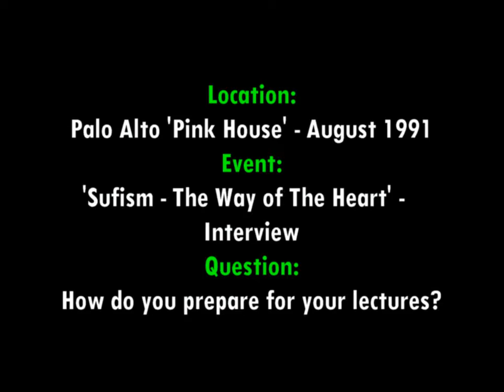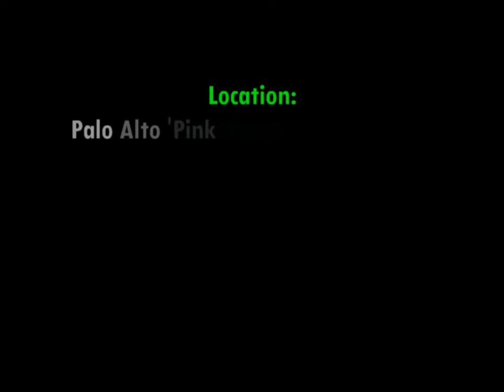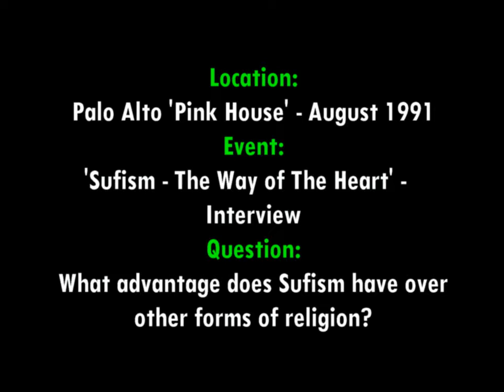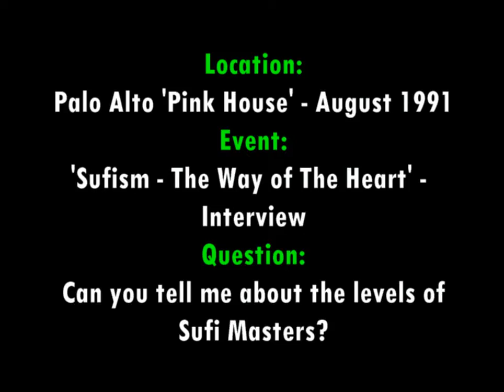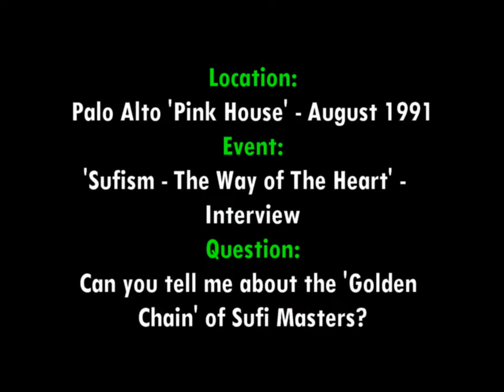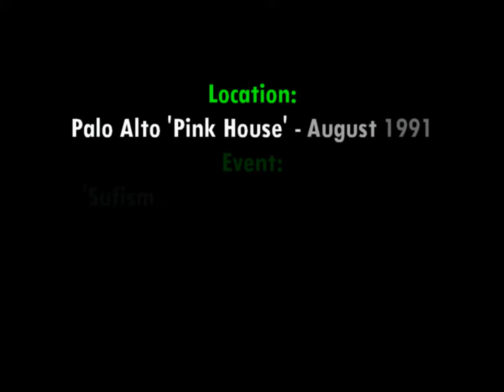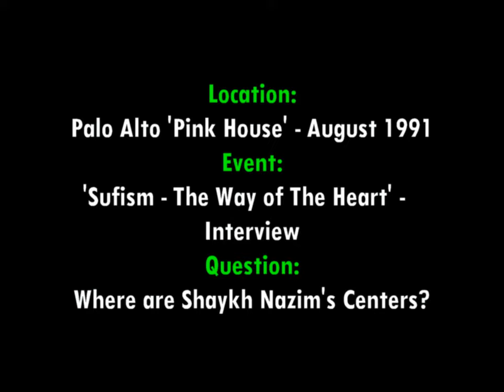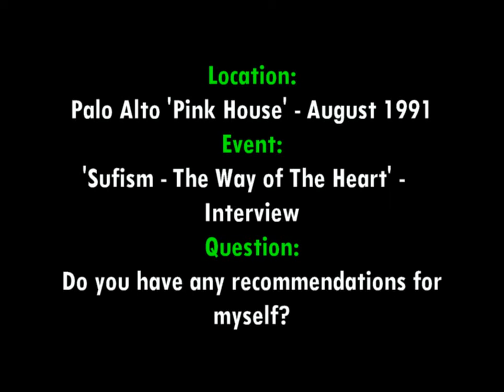Sufism - The Way Of The Heart - The Interview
Bism'illahir Rahmaanir Rahiim,
Here is a slightly better rendering of clips previously posted.
(SHOW MORE for segment markers)

Alas, I was unable to find the SVHS master videotape, which I would like to have re-captured for even better resolution.

00:00 How do you prepare for your lectures?
03:58 Is Sufism suitable for everyone?
05:30 How does Sufism see the human spirit?
07:06 Why should I study Sufism?
07:48 How does Sufism see the human mind?
08:19 What advantages does Sufism have over other forms of religion?
08:44 What are some of the principles of Sufism?
13:24 Can you please tell me about the Sufi Masters?
20:11 Can you speak about the spiritual yearning that we hear about in Sufism?
24:41 Is Sufism to be found only in the religion of Islam?
31:54 Where are Shaykh Nazim's Centers?
38:40 Do you have any recommendations for our viewers?
39:54 Do you have any recommendations for myself?